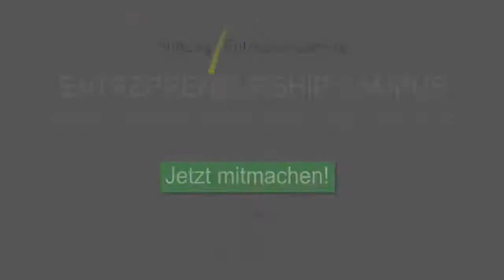Werner Wiesner von Megaman im Labor für Entrepreneurship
Werner Wiesner, Gründer von Megaman, berichtet im Labor für Entrepreneurship von seinem Werdegang und wie sich das Unternehmen Megaman entwickelt hat.